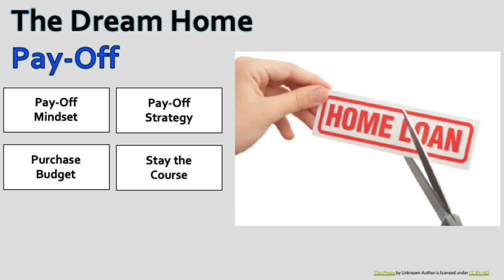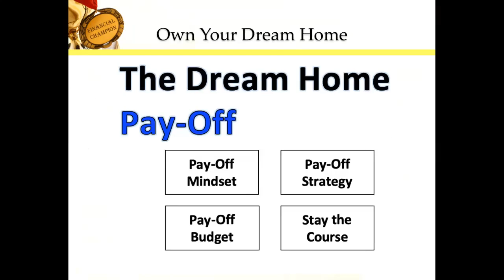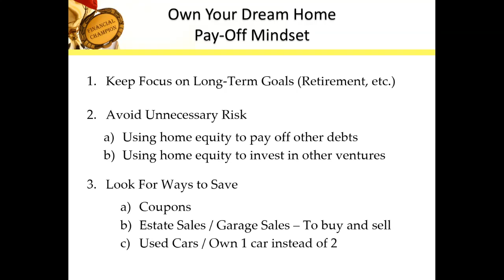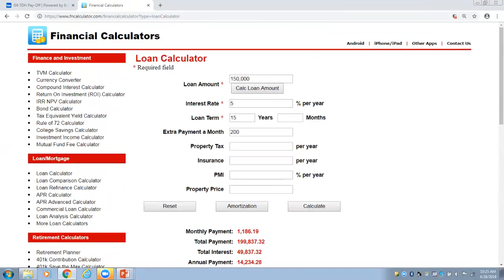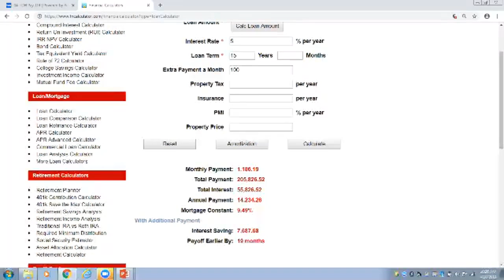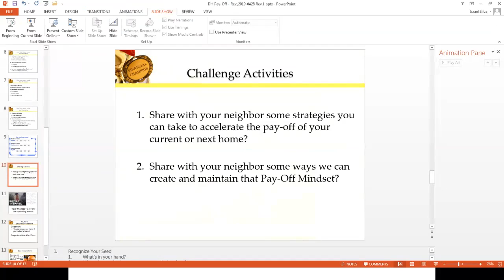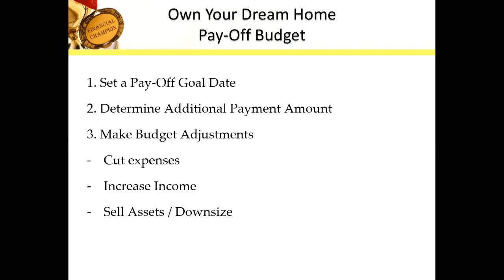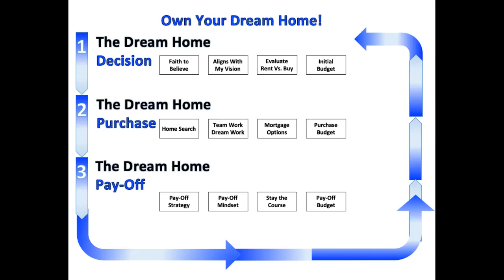Dream Home PayOff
Pay-off that dream home!